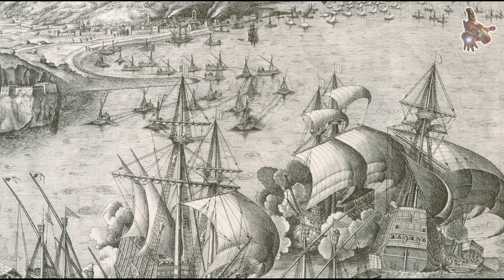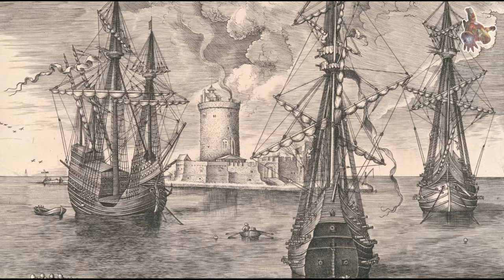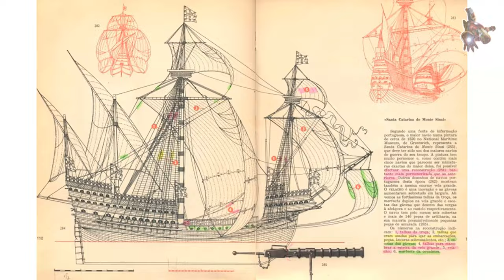The SANTA CATARINA DO MONTE SINAI 1520 model ship PLANS & PHOTOS * SUPER ScaleModeling HEROES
If you would like to download plans for Santa Catarina do Monte Sinai 1520, please consider becoming a sponsor of this channel. After becoming a sponsor, you will find download links to all channel PLANS in the COMMUNITY tab through Google Drive.

0:03 - Santa Catarina do Monte Sinai: Construction, building, and launching
2:05 - Santa Catarina do Monte Sinai: third voyage to India of  Vasco da Gama in 1524
3:25 - Santa Catarina do Monte Sinai: Ship model plans
4:24 - Santa Catarina do Monte Sinai: The report of French seizure
4:55 - Santa Catarina do Monte Sinai: Ship model photos
6:11 - Santa Catarina do Monte Sinai: intercepted by French corsair

Santa Catarina do Monte Sinai, a majestic Portuguese carrack, stood proudly adorned with 140 formidable guns, its hull launched into the waters of 1520. Weighing a sturdy 800 tons and stretching 38 meters in length with a breadth of 13 meters, this vessel, with a draft of 4–4.5 meters, was a marvel of its time. Crafted skillfully in the bustling port of Kochi, India around 1512, it bore the distinctive silhouette of two towering square-rigged masts, immortalized in a vivid painting often attributed to the renowned artist Joachim Patinir.

In 1524, Santa Catarina do Monte Sinai earned the esteemed title of flagship under the command of Vasco da Gama during his ambitious third expedition to the Indian subcontinent. Yet, despite its illustrious service and grandeur, the fate of this storied ship remains shrouded in maritime mystery.

As the vessel embarked on its homeward journey from the shores of India in April 1525, it vanished without a trace, leaving behind a tapestry of speculation and legend. According to one compelling rumor, the disgraced former captain of the Indian naval patrol, D. Luis de Menezes, brother of the fallen governor D. Duarte de Menezes, seized control in a daring mutiny. Allegedly, he set sail on a new course of piracy in the expansive waters of the Indian Ocean, forever altering the destiny of Santa Catarina do Monte Sinai.

Alternatively, whispers suggest a different fate—a fateful encounter with French corsairs on the treacherous Atlantic crossing, between the Cape of Good Hope and the welcoming shores of Continental Portugal. Whatever the truth may be, the allure of Santa Catarina do Monte Sinai persists, an enigmatic chapter in the annals of seafaring history.

Name: Santa Catarina do Monte Sinai
- Owner: Kingdom of Portugal
- Builder: Shipyard of Kochi, Portuguese India
- Laid down: 1512
- Launched: 1520
- Fate: Disappeared, April 1525, exact fate unknown

GENERAL CHARACTERISTICS
- Class and type: Carrack
- Displacement: 800 tons
- Length: 38 m
- Beam: 13 m
- Draught: 4–4.5 m

ARMAMENT
- 140 cannons, mostly light swivel guns mounted on the railings

Ship Model drawings - Santa Catarina do Monte Sinai 1520